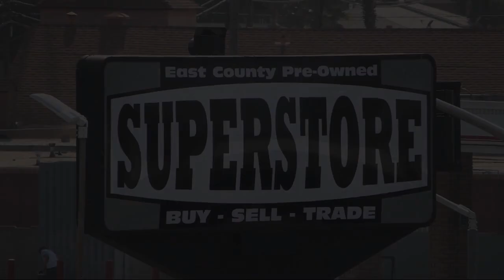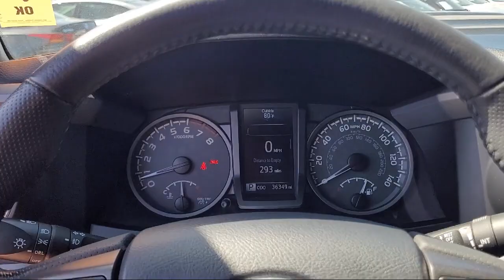2017 Toyota Tacoma TRD Sport Double Cab San Diego Carlsbad National City Chula Vista Alpine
2017 Toyota Tacoma TRD Sport Double Cab Stock Number: 220485 Vin:3TMAZ5CN5HM032059.
327 El Cajon Blvd.